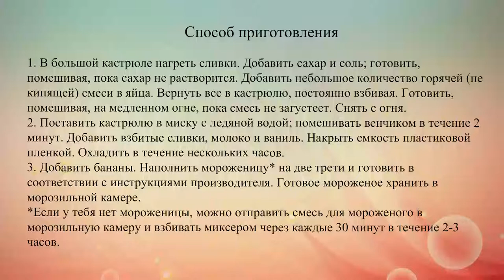Банановое мороженое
Домашнее банановое мороженое – превосходный десерт.